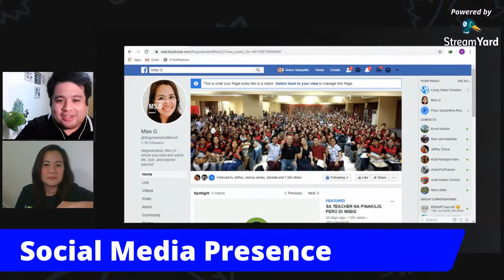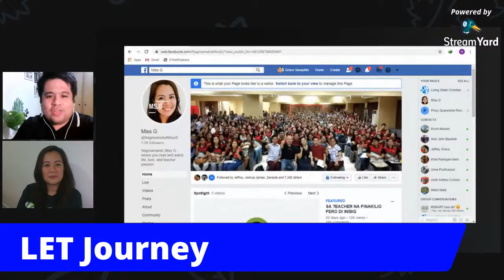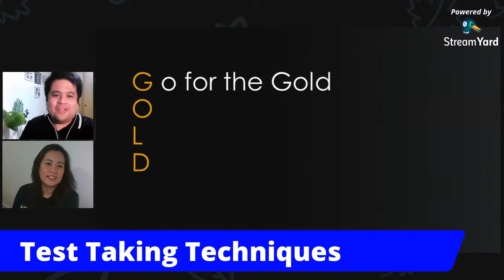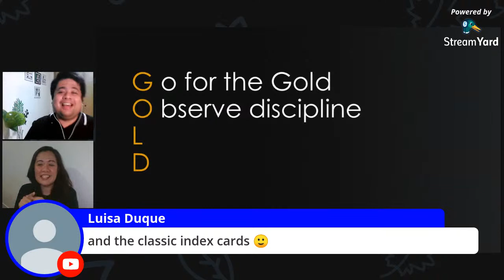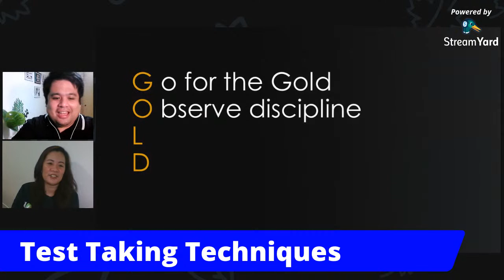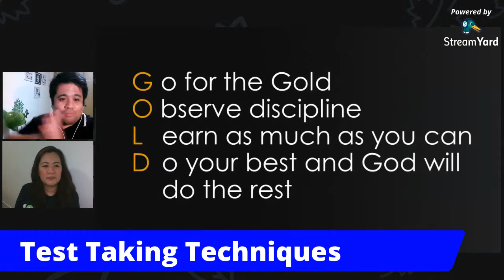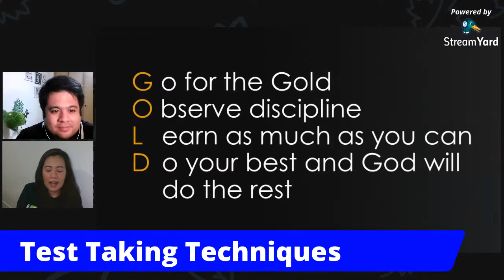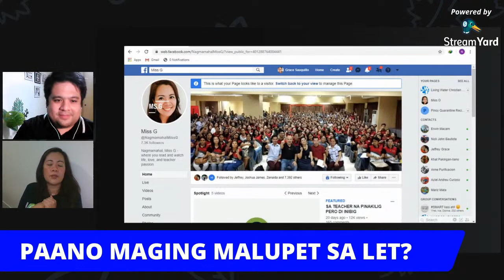How to ace the LEPT exam for teachers | TEACHERMACS reunites with MS. G | Tonight with Teacher Macs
Paano maging malupet sa LET? Learn test taking techniques.